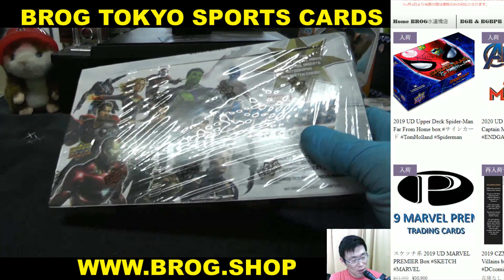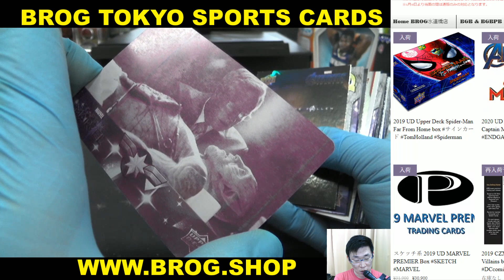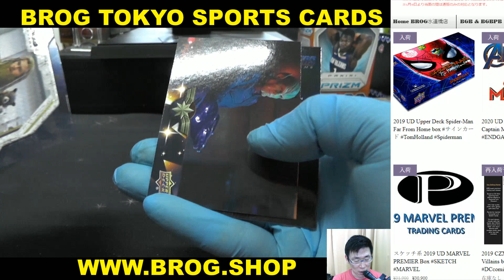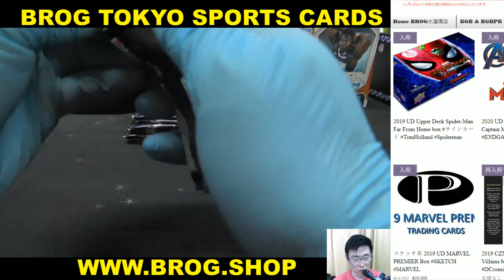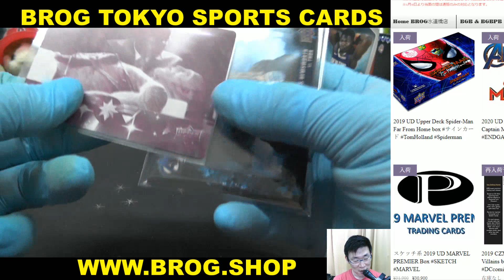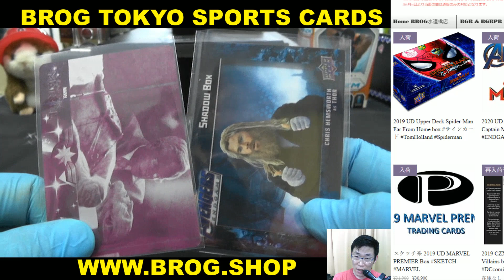masa BGBPB 2020 UD MARVEL AVENGERS 2BOX BREAKS BROG水道橋店 トレカ開封動画 スポーツカード マーベル・カード